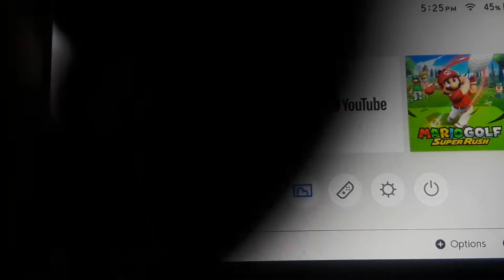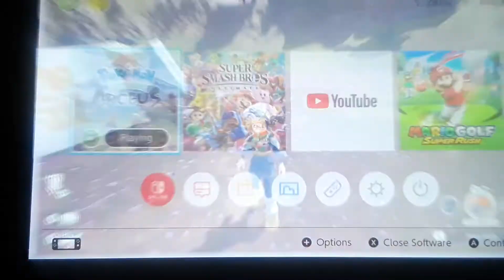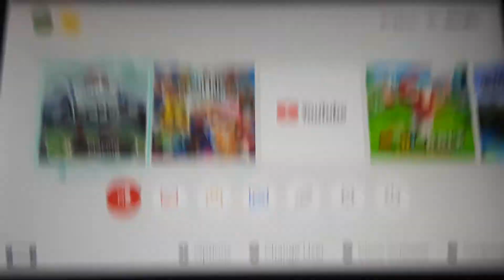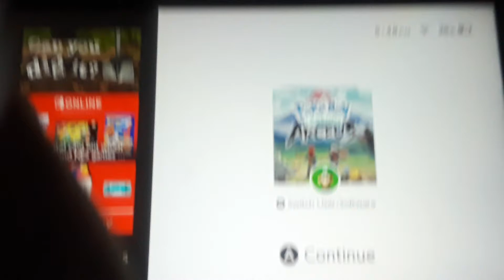KLEAVOR LOOKS SO SICK!!! | Pokémon Legends: Arceus (Episode 2)